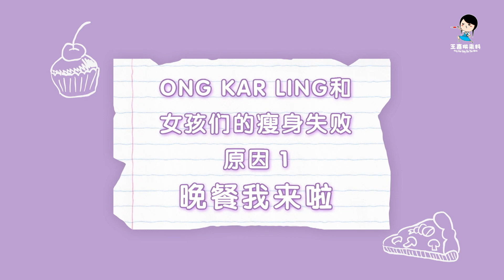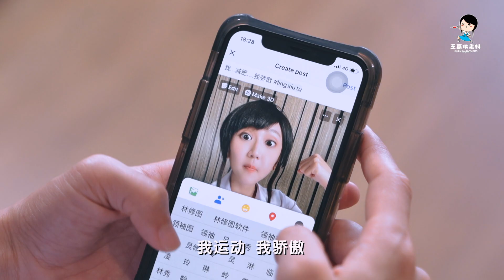【王嘉琳来料 Ong Kar Ling On The Way】瘦身失败的原因 | 王嘉琳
减肥？！明天先可以吗？！🙈🙈🙈

首播
8月10日起 | 星期一至五 9:25PM | 重播 星期一至五 6:25PM

5集连播
星期日 9PM | 重播 星期三2:30PM & 星期六 6:30PM

更多关于《王嘉琳来料》| More About Ong Kar Ling On The Way:

首播
8月10日起 | 星期一至五 9:25PM | 重播 星期一至五 6:25PM